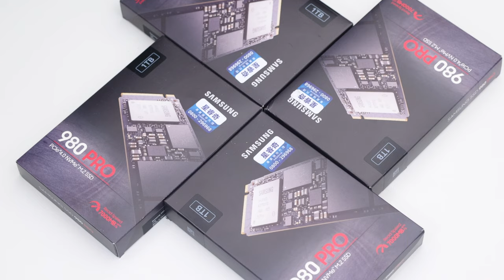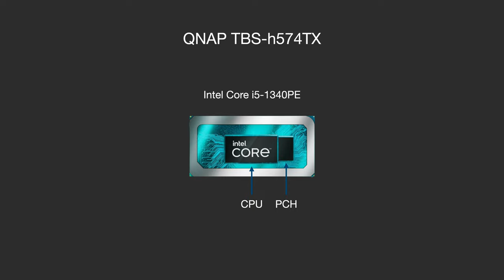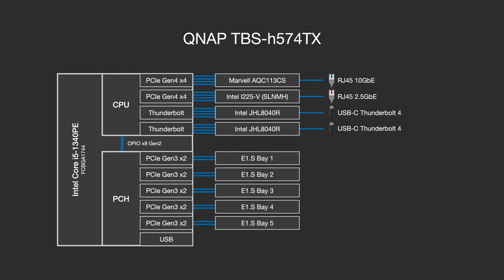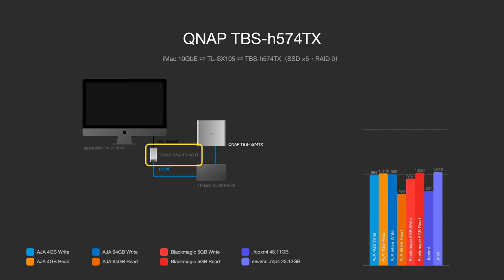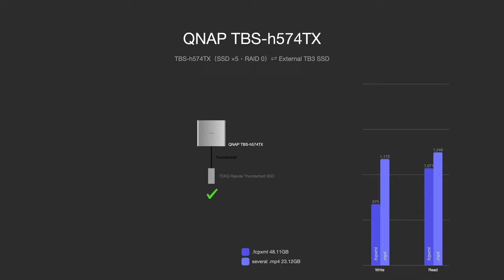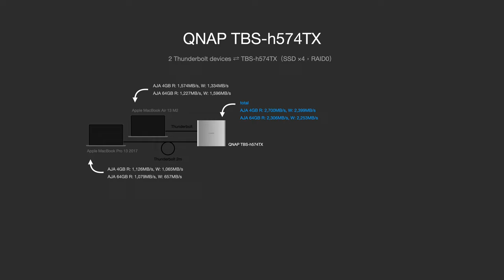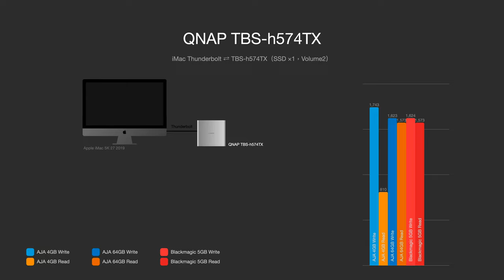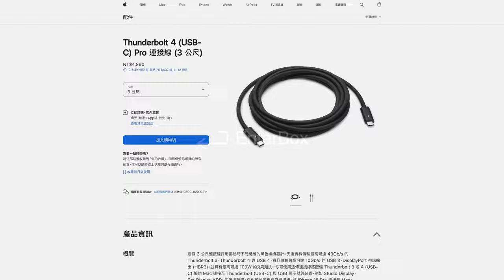【觀點】強悍性能融於小機身 QNAP TBS-h574TX 評測分析，E1.S、M.2 雙用全快閃 NAS，Thunderbolt + 10GbE 速度實測，i5/16GB 版 [4K@60]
我第一次知道這台 TBS-h574TX，是 COMPUTEX 2023 QNAP 攤位，看到這台外觀小巧的機種，但他規格非常亮眼。採用 5 Bay E1.S，10GbE + #2.5GbE 雙網路，前後各一個 Thunderbolt 4，以及強悍的處理器 Intel Core i5-1340PE，再配上 16GB RAM。TBS-h574TX 真的是效能很強的 NAS。雖然 5Bay 看起來很少，但上面也解釋道所有可能性和考量，算是個必然的選擇。TBS-h574TX 真的是效能很強的 NAS。雖然 5Bay 看起來很少，但上面也解釋道所有可能性和考量，算是個必然的選擇。

0:00 前言
0:33 QNAP TBS-h574TX
2:35 teardown
3:43 架構與方案
4:57 異想與分析
5:45 測試方法概述
6:30 SAMSUNG 980 PRO
6:56 效能實測
13:38 使用心得
15:10 總結